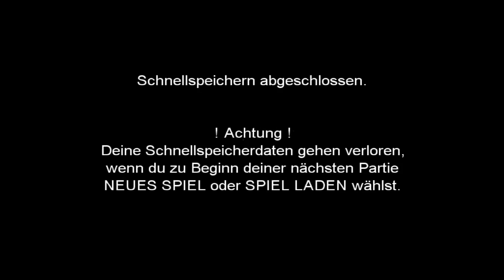Let´s Play Final Fantasy 3 #003 - Cid´s Luftschiff [GER]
Ich freue mich über eure Bewertung, lasst doch gerne einen Daumen oder einen kleinen Kommentar da :)